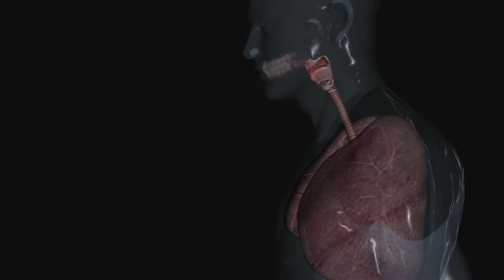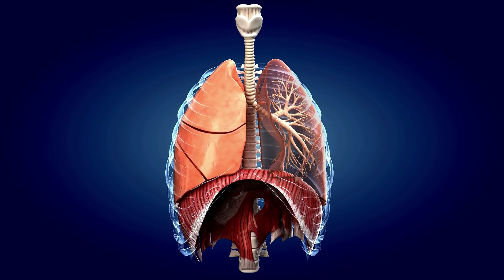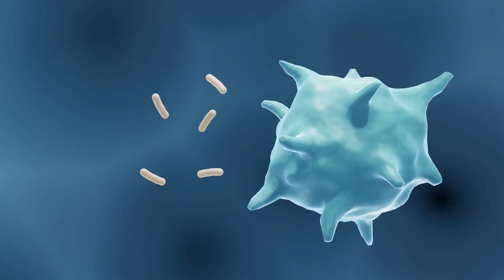O VAPE (CIGARRO ELETRÔNICO) Faz Mal para a Saúde?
Após o relato de problemas pulmonares do cantor Zé Neto, que faz dupla com o Cristiano, relacionado ao uso de VAPE, várias dúvidas surgiram. Sendo assim, esse vídeo veio esclarecer se o VAPE ou Cigarro Eletrônico realmente causa dano à saúde. Se o VAPE ou Cigarro Eletrônico causa câncer de pulmão ou não.

Artigo Científico de base para este vídeo: DOI: 10.3390 / ijerph17072248